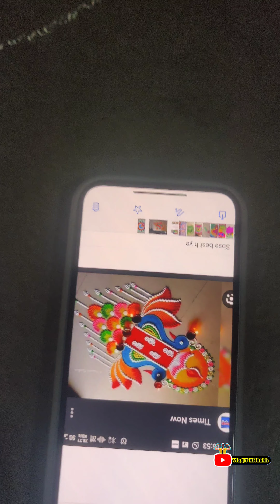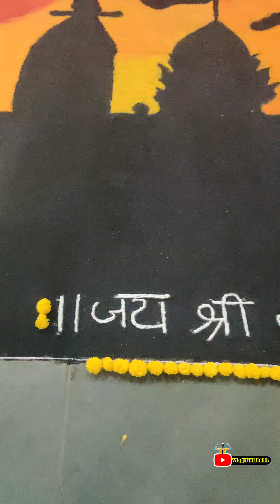Rangoli Competition at @MatrixComSec ll Diwali Celebration ll live music concert